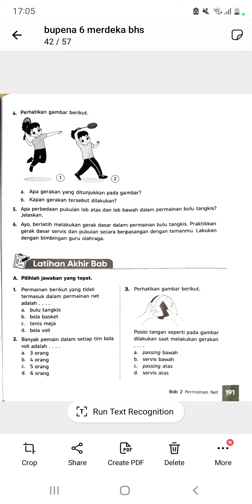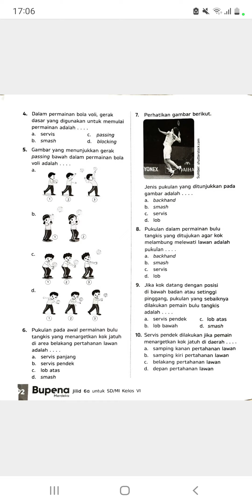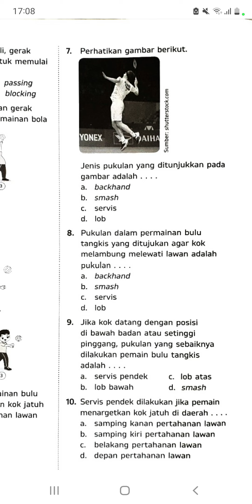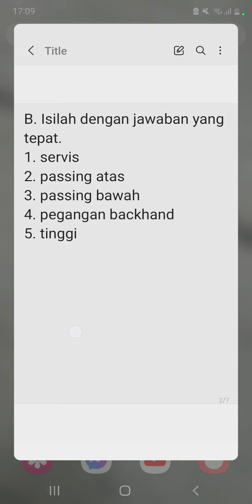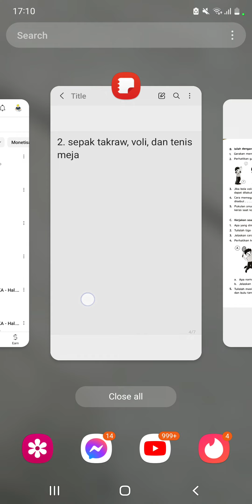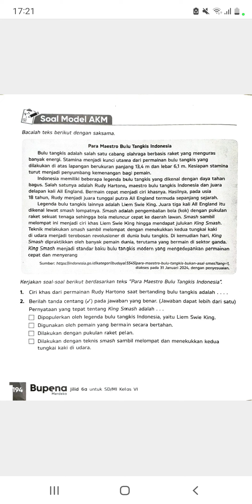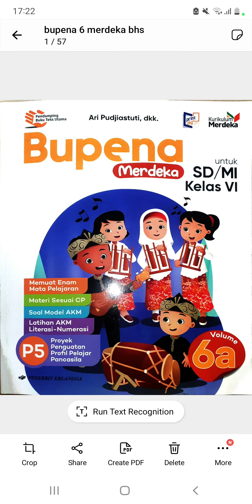BUPENA 6A MERDEKA - Hal. 191 - 194 | PJOK - Latihan Akhir Bab 2